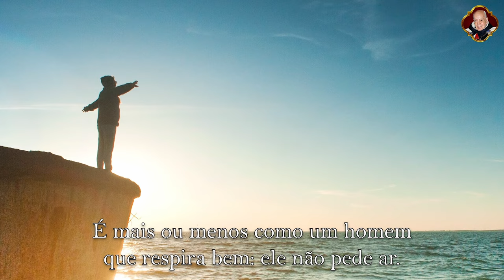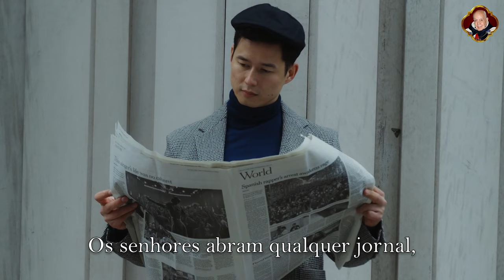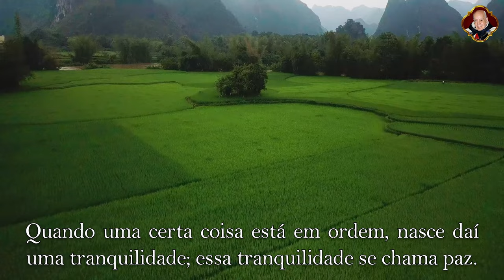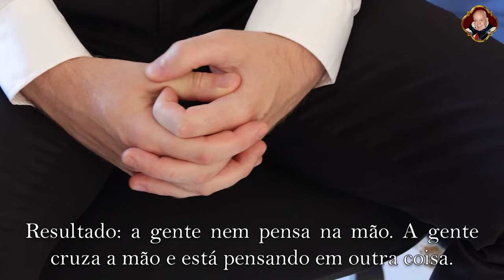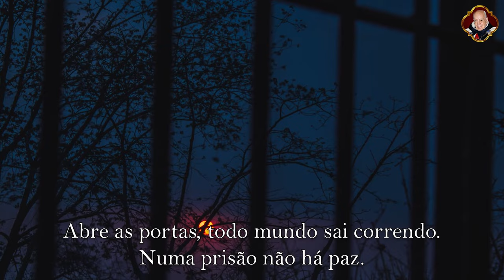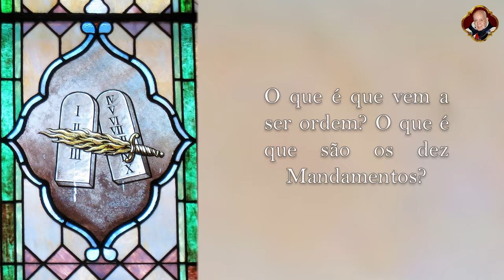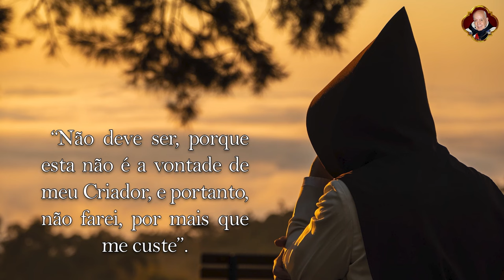🕊️ [REVELADO] O SEGREDO para ter PAZ! Quer paz na sua vida? Assista! | Plinio Corrêa de Oliveira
Onde residem os fundamentos da paz? Plinio Corrêa de Oliveira, no vídeo de hoje, vai nos mostrar com clareza por que o mundo de hoje está tão longe da paz. A paz não é um acordo. A paz não está em palavras. A paz é um estado de espírito, um estado de alma e estado de vida. Acompanhe até o fim e enriqueça a sua alma com este ensinamento.
⚠️ATIVE AS LEGENDAS (👉 ⚙️ 🄲🄲 ) PARA MELHOR ACOMPANHAR O VÍDEO
⚠️Siga também o perfil do Instagram 👇

Principais momentos - fundos musicais
00:00 NÃO HÁ PAZ!
00:20 TEMOS PAZ? - L’Etandart, Solo de Órgão, Arautos do Evangelho
01:51 COMO ALCANÇAR A PAZ?
02:25 OUVE-SE FALAR MUITO DE PAZ - Casta Catholica, Órgão e flautas, Arautos do Evangelho
04:17 A TODO MOMENTO A PAZ É QUEBRADA – Misery, Damiano Baldoni, freemusicarchive.org
05:07 A PAZ É A TRANQUILIDADE DA ORDEM - Quartett in A, Wolfgang Amadeus Mozart, Órgão e flauta,
06:29 A DESORDEM PODE TER UMA APARÊNCIA DE TRANQUILIDADE - Samuel Goldenberg and Schmuyle Andante, Skidmore College Orchestra, freemusicarchive.org
08:32 ANESTESIA GERAL PARA OS DIAS DE HOJE - Sinfonia in G minor, Tomaso Albinoni, The Modena Chamber Orchestra, musopen.org
09:55 UMA PERGUNTA QUE TODOS SE FAZEM - Iesu Dulcis Memoria, Gregoriano, Solo de Órgão, Arautos do Evangelho
11:05 QUAL É A FINALIDADE DO HOMEM? - Rex Virginum, Órgão e flauta, Arautos do Evangelho
12:04 LUGAR ONDE TODOS PROCURASSEM CUMPRIR OS DEZ MANDAMENTOS - Oboe Concerto in D minorOp. 9 n. 2 Adagio, Tomaso Albinoni, Paul Arden-Taylor, musopen.org
12:51 LUGAR ONDE TODOS PROCURASSEM FAZER O CONTRÁRIO DOS DEZ MANDAMENTOS - Concerto 4 per archi in Sol Op.07 Adagio, Tomaso Albinoni, Orchestra Gli Armonici, musopen.org
13:28 É POSSÍVEL CUMPRIR OS DEZ MANDAMENTOS? - Thomas Moro, Solo de Órgão, Arautos do Evangelho
14:44 NÃO HÁ PAZ SEM PROCURAR A ORDEM... - Solo de Órgão, Arautos do Evangelho
15:20 ...NO SEGUIMENTO DE CRISTO - Pastorale, Arcangelo Corelli, Arautos do Evangelho,